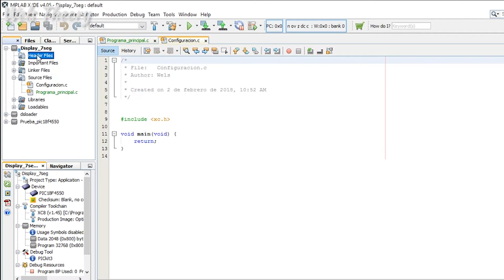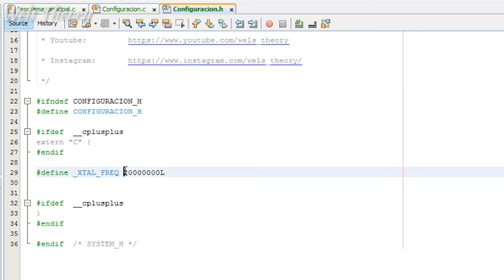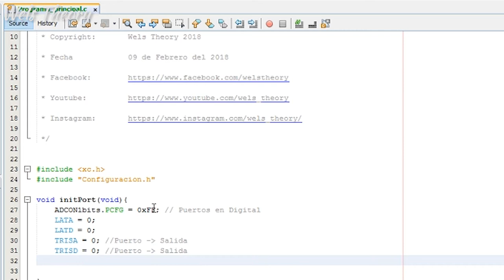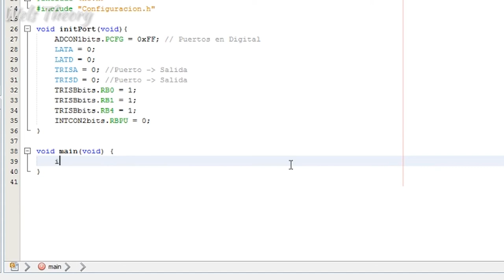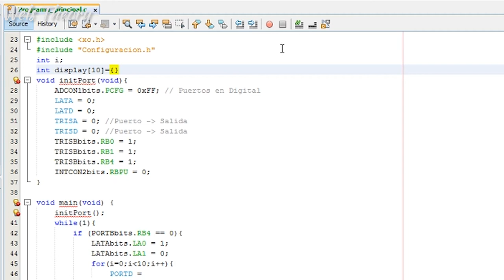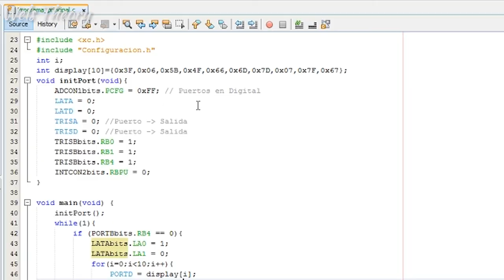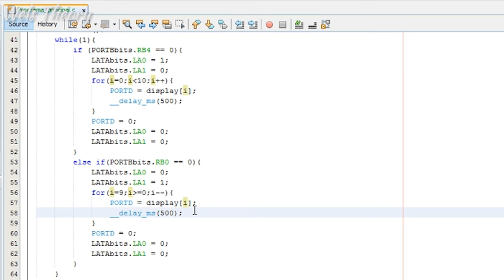Display 7 segmentos PIC18F4550 - Wels Theory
Tutorial 3 del pic18f4550 donde aprenderemos a hacer cuenta ascendente, cuenta descendente y mostrar sólo un número todo esto usando 3 pulsadores y un display de 7 segmentos.

Compartelo.

Be Happy - Dyalla Remix!

Gracias.